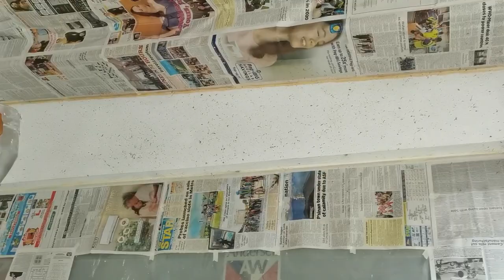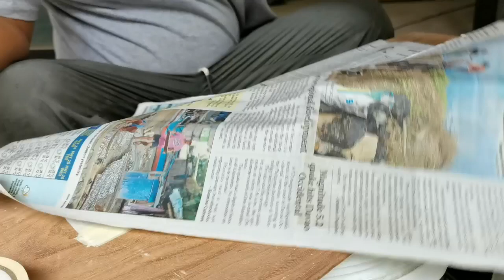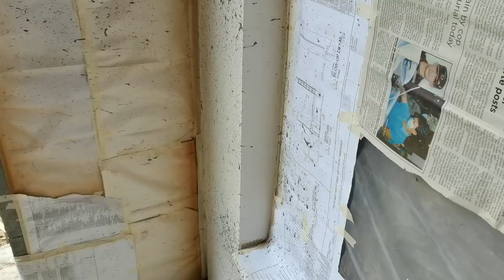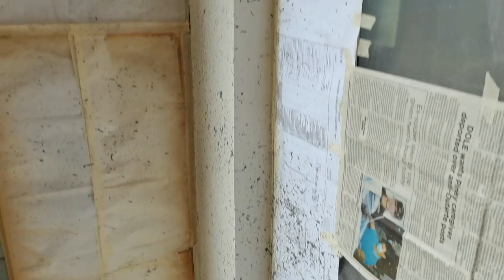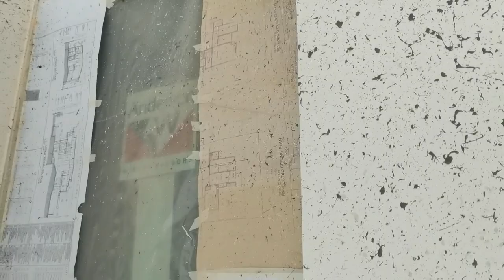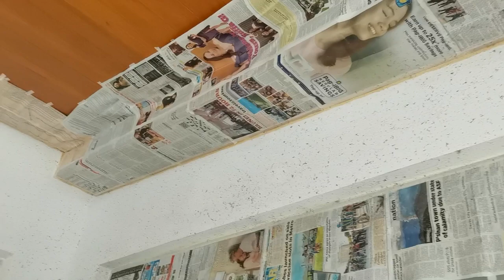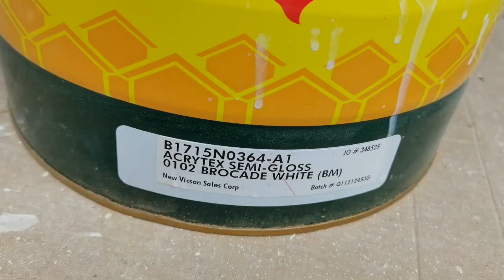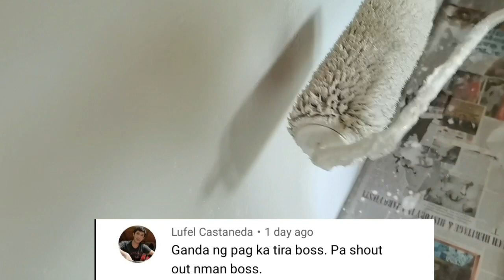PAANO GAWIN ANG ANAY FINISH/TEXTURED FINISH/best varnish paints ideas & techniques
boysen acrytex cast #1711 price
boysen acrytex cast coverage
boysen acrytex primer
boysen acrytex primer price
boysen acrytex topcoat price
boysen acrytex reducer
boysen acrytex primer application
boysen acrytex reducer price
boysen acrytex cast price
boysen acrytex cast price philippines
boysen acrytex primer and reducer ratio
boysen acrytex primer b-1705
boysen acrytex topcoat colors
boysen acrytex primer color
boysen acrytex topcoat flat
boysen acrytex topcoat semi gloss
how to apply boysen acrytex cast
boysen acrytex primer 1705 price
boysen acrytex primer white
boysen acrytex cast 1711
boysen acrytex primer 1705
textured finish paint
textured finish plaster
textured finish spray paint
textured finish on drywall
textured finish for exterior walls
textured finish roller
textured finish concrete
textured finish laminate
textured acrylic finish system
dryvit textured acrylic finish system
artex textured atm finish
artex textured finish
artex textured finish ready mixed
artex textured finish wickes
artex textured finish coating
acrylic textured finish
remove a textured finish
what is a textured finish
paint with a textured finish
purpose of a textured finish
how to put a textured finish on drywall
how to get a textured finish on concrete
how to get a textured finish
textured finish brick
textured finish bumper
textured black finish
artex textured finish b&q
the modern textured finish backpack
textured finish metal logo backpack
scunci textured bead finish clip
black textured finish refrigerators
textured finish ceiling
textured finish car paint
textured finish coating
textured finish concrete wall
textured finish cement
textured ceiling finish options
essential textured finish computer bag
textured finish drywall
textured deck finish
repairing textured drywall finish
dulux texture finish
dull textured finish
satin textured finish d-1
textured finish emulsion
textured finish en español
textured exterior finish
textured epoxy finish
textured paint finish exterior
essential textured finish crossover bag
textured finish for ceilings
best varnish for wood
best varnish remover
best varnish for bamboo
best varnish for amakan
best varnish for air dry clay
best varnish for acrylic paintings
best varnish for oil paintings
best varnish for plywood
best varnish and stain remover
best varnish and stain remover for wood
best varnish australia
best varnish applicator
best varnish acrylic paintings
best varnish and paint remover
best varnish air dry clay
best airbrush varnish
the best varnish remover
the best varnish
the best varnish paint
best varnish brush
best varnish brand
best varnish brush for acrylic painting
best varnish brush oil painting
best boat varnish
best boat varnish uk
best benchtop varnish
best nail varnish brands
best varnish color
best varnish countertops
best conversion varnish
best clay varnish
best conversion varnish for cabinets
best craft varnish
best coloured varnish
best canvas varnish
best varnish deglosser
best varnish dining table
best varnish door
best decking varnish
best decoupage varnish
how to paint concrete wall
how to paint for beginners
how to paint wood
how to paint a wall
how to paint plywood
how to paint metal
how to paint plastic
how to paint a sunset
how to paint a house
how to paint aluminum
how to paint a ceiling
how to paint a door
how to paint a front door
how to paint bike
how to paint by numbers
how to paint bamboo
how to paint bike frame
how to paint bubbles
how to paint bricks on a wall
how to paint bathroom floor tiles
how to paint butterfly
b&q how to paint a wall
b&q how to paint kitchen cupboards
b&q how to paint a door
b&q how to paint a front door
b&q how to paint a garage door
b and q how to paint skirting board
how to paint car
how to paint ceiling
how to paint cabinet
how to paint car step by step
how to paint clay pots
how to paint chrome
c paint
c & painting llc